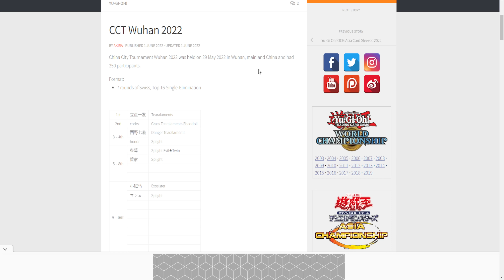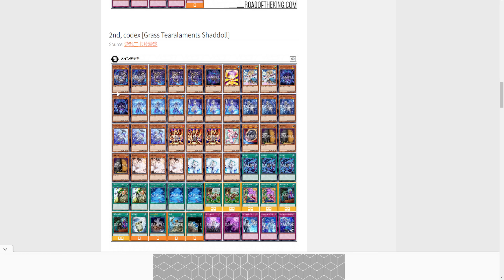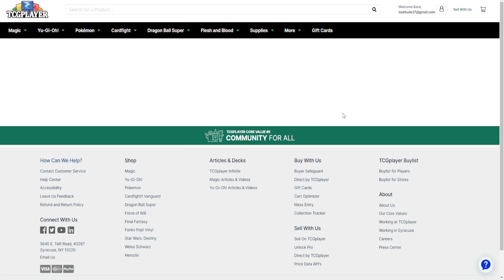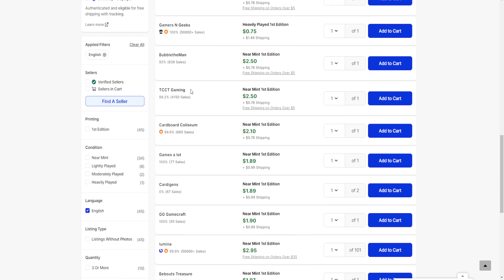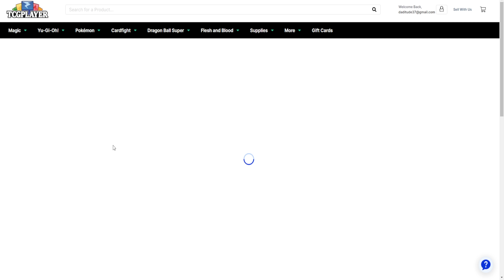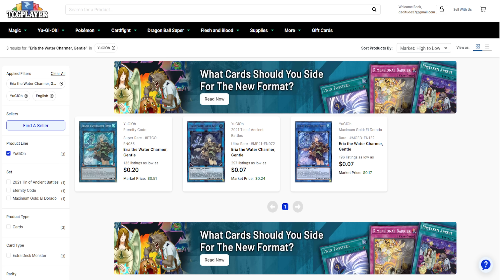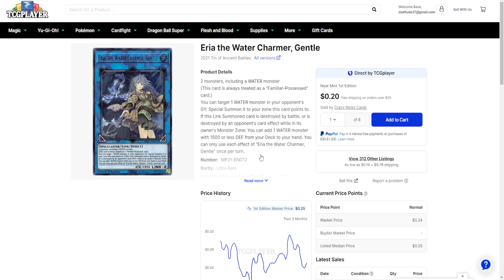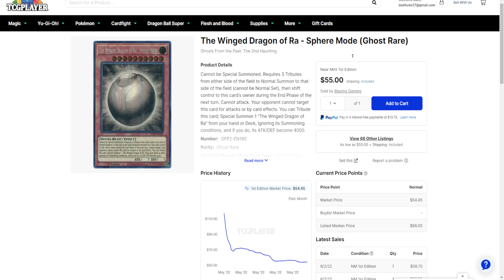Yu-Gi-Oh! Konami Market Watch - ✅ BUY BEFORE THESE SPIKE FAST!